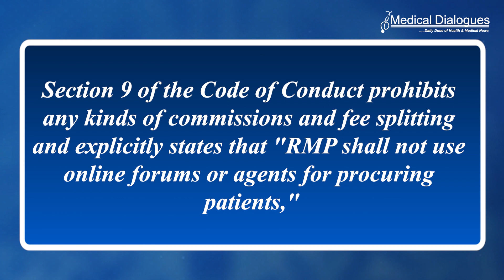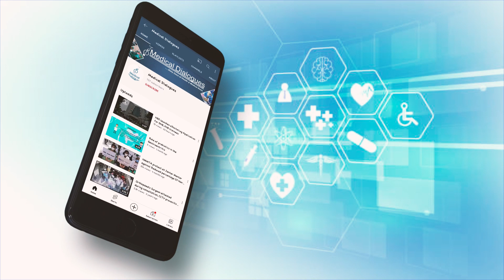Using Online Forums, Agents To Procure Patients Can Lead To 3 Months Suspension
Using online forums or agents for procuring patients will now be considered a violation of the new Code of Medical Ethics laid down by the National Medical Commission (NMC) and will attract a penalty that can go up to three months of suspension of the license to practice. Section 9 of the Code of Conduct prohibits any kinds of commissions and fee splitting and explicitly states that "RMP shall not use online forums or agents for procuring patients,". Further, the violation of this clause can lead to a suspension of the license to practice for a maximum period of three months,